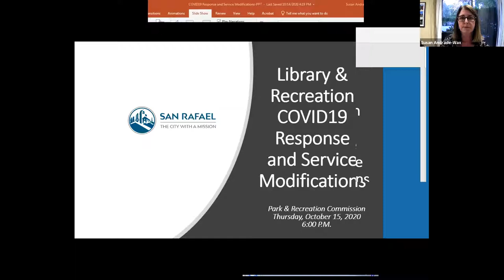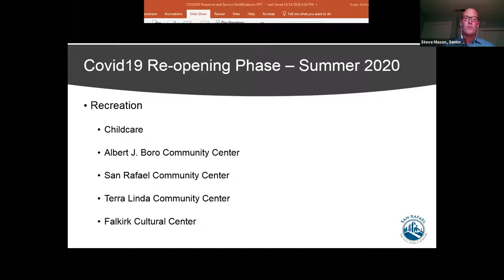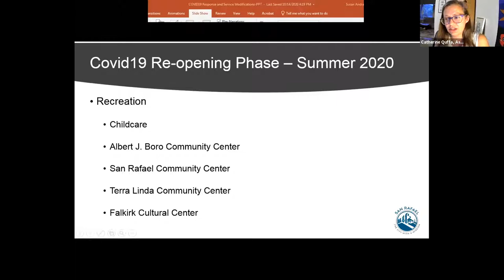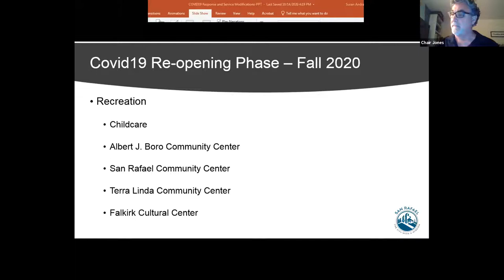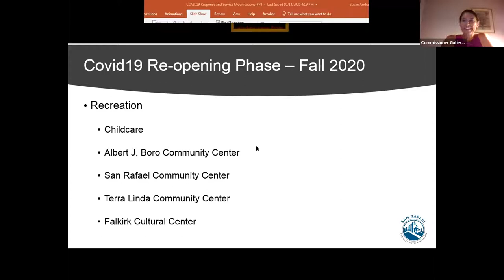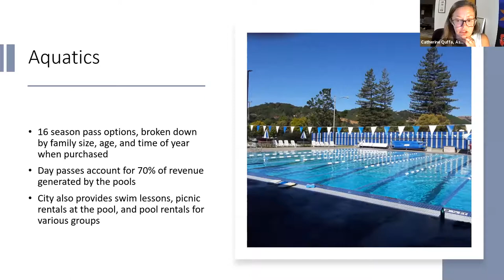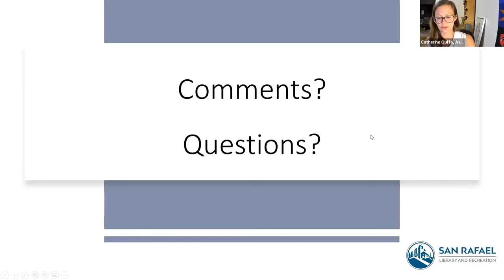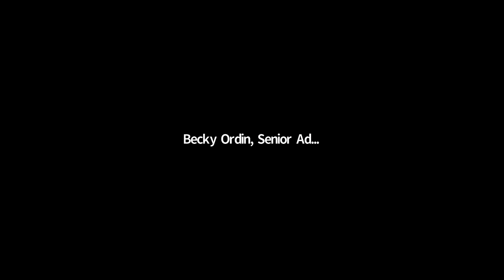Park and Recreation Commission 10/15/2020